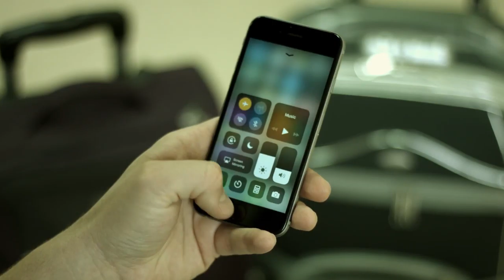Сервис аудиновостей Vione